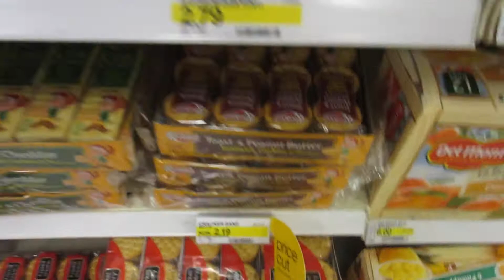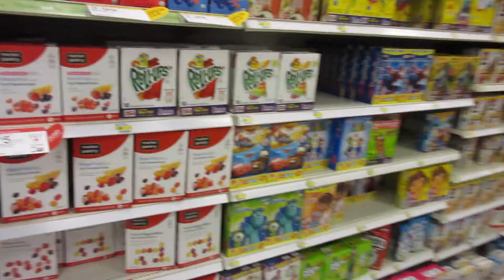HoltFamilyVlog 09282014: Shine Your Way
I've got a lot of plans for my mommy blog, Simply Honest. Simply Real.! Thomas and I both have a love for food and cooking and I would really like to start cooking more. I've been building up quite the repertoire of (ALL KINDS) of recipes on Pinterest! Keep an eye out for my own take on them on my blog and Instagram (HoltFoods)!

About Us
We're just a young family spreading their wings and leaving the nest for the first time!  Taking all the life lessons we've learned from our families and friends back home in Hawai'i, we're venturing out on our own and starting our own family in the beautiful Pacific Northwest!

Join us on our journey through leading a simply honest and simply real life.